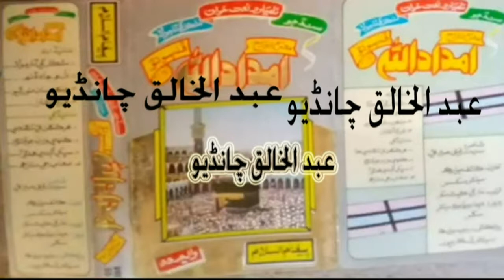دوستو اصحاب جي ساراھ۔حاجي امدادالله۔واليم 55